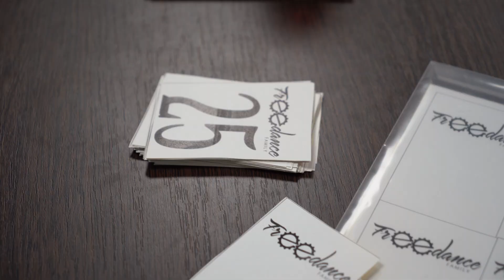AUDITION'24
Отбор 2024: как это было?
Подготовили небольшой отчетный ролик с нашего ежегодного отбора в команду❤️

Audition'24: how it was?
There is a short report video for you❤️